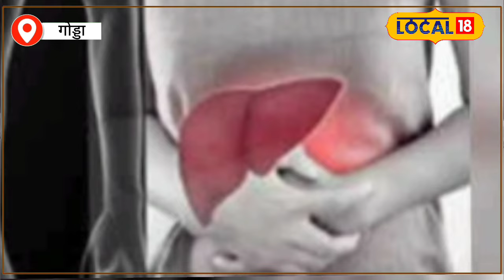Fatty Liver की समस्या को जड़ से ठीक करने के घरेलू और Homeopathic उपाय!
Home Remedy For Fatty Liver Treatment: Fatty Liver की समस्या को जड़ से ठीक करने के घरेलू और Homeopathic उपाय!

Are you struggling with fatty liver disease? Discover how combining home remedies with homeopathic treatments can help you eliminate this problem from the root. Fatty liver, or liver steatosis, occurs when excessive fat accumulates in the liver, which can be due to various reasons including high body fat, excessive alcohol consumption, or certain medications
क्या आप फैटी लीवर की बीमारी से जूझ रहे हैं? जानें कि कैसे होम्योपैथिक उपचार के साथ घरेलू उपचार का संयोजन आपको इस समस्या को जड़ से खत्म करने में मदद कर सकता है। फैटी लीवर, या लीवर स्टीटोसिस, तब होता है जब लीवर में अत्यधिक वसा जमा हो जाती है, जो शरीर में वसा की अधिकता, अत्यधिक शराब का सेवन या कुछ दवाओं सहित विभिन्न कारणों से हो सकता है।